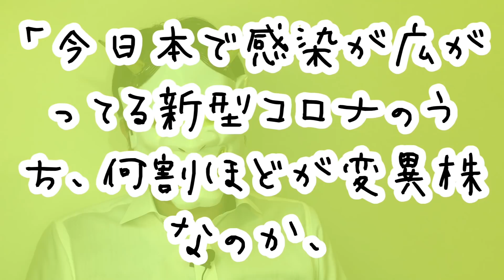【令和2年国会playback】令和3年でも統計が全く出来ないAERA、人の話を聞かない福山哲郎幹事長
立憲民主党も、報道機関もよくわからんなあ・・・こんな報道を見たり、AERAの記事を見ても駄目だろう。朝日新聞もしっかりしておくれよ。

目次
0:00 冒頭・簡単な結論
0:44 報道機関の役割
1:49 AERAのポンコツ記事
4:22 全数調査と標本調査
7:28 福山哲郎の恫喝動画
10:54 哲郎は間抜け？
12:57 結論

▼Amazon
・枝野ビジョン
・私も使ってる、防水電子書籍リーダー
・電子書籍リーダー（必要最低限）

▼参考資料：
・AERA

▼参考動画：
・参議院